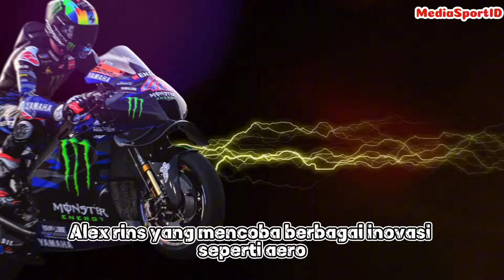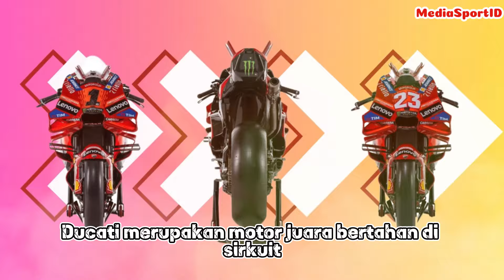BERITA MOTOGP HARI INI, MOTOGP LEMANS PRANCIS, MOTOGP TERBARU 2024, FABIO QUARTARARO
1 jorge martin 92 poin
2 francesco bagnaia 75 poin
3 enea bastianini 70 poin
4 pedro akosta 69 poin
5 maverick Vinales 63 poin
6 marc marquez 60 poin
7 brad binder 59 poin
8 aleix espargaro 39 poin
9 marco bezzecchi 36 poin
10 fabio diggia 34 poin
11 alex marquez 27 poin
12 fabio Quartararo 25 poin
13 miguel Oliveira 23 poin
14 jack miller 22 poin
15 raul Fernandez 12 poin
16 joan mir 12 poin
17 augusto Fernandez 10 poin
18 dani pedrosa 7 poin
19 alex rins 6 poin
20 franco morbideli 6 poin
21 johann zarco 5 poin
22 takaaki nakagami 4 poin

Klasemen pabrikan
1 ducati 133 poin
2 ktm 95 poin
3 aprilia 82 poin
4 yamaha 27 poin
5 honda 13 poin

Klasemen team
1 ducati Lenovo team 145 poin
2 aprilia racing  102 poin
3 prima pramac racing 98 poin
4 gresini racing motogp 87 poin
5 red bull ktm factory racing  81 poin
6 red bull gasgas tech3 79 poin
7 pertamina enduro vr 46 racing team 70 poin
8 trackhouse racing 35 poin
9 monster energy Yamaha motogp 31 poin
10 repsol honda team 12 poin
11 lcr honda 9 poin